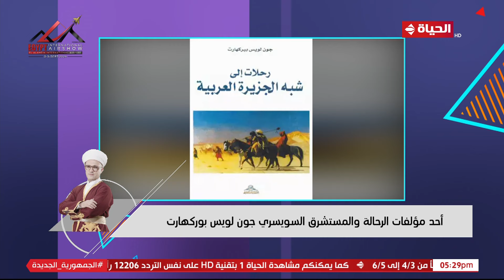4 شارع شريف - فقرة التاريخ مع الكاتبة سعاد سليمان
4 شارع شريف - فقرة التاريخ مع الكاتبة سعاد سليمان